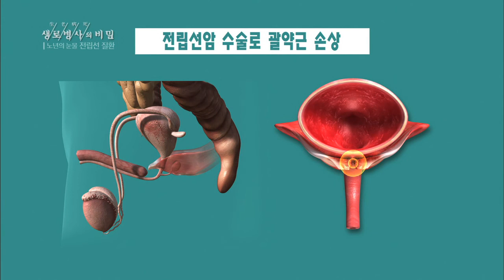전립선암 수술 후 요실금이 생기는 이유 - (2016.8.6_589회 방송)_노년의 눈물-전립선 질환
[노년의 눈물-전립선 질환]

[ 원고정보 ]
전립선암 수술은 전립선을 제거하고 요도와 방광을 이어주는데, 그 과정에서 요도 괄약근의 100% 보존은 힘들어 일시적으로 요실금이 생긴다.